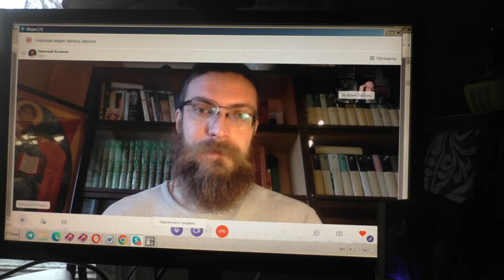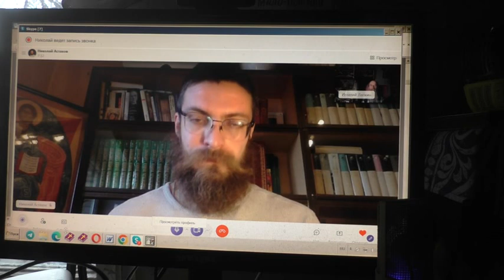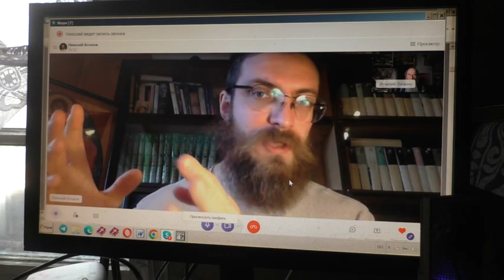Итог беседы во тьме живущим. 31. 10. 2022